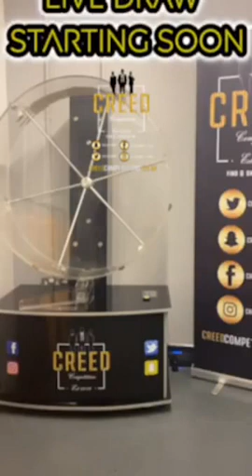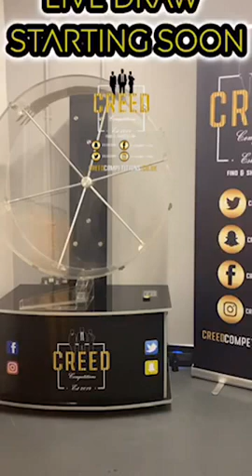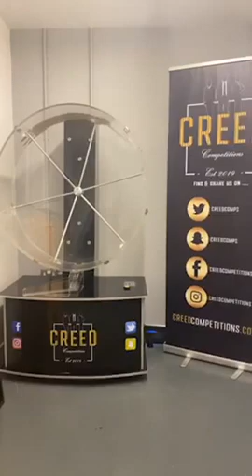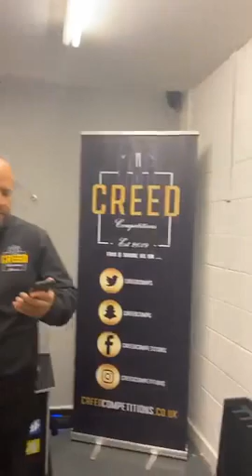12/06/20 Live Draw